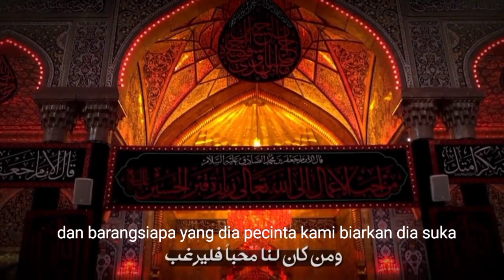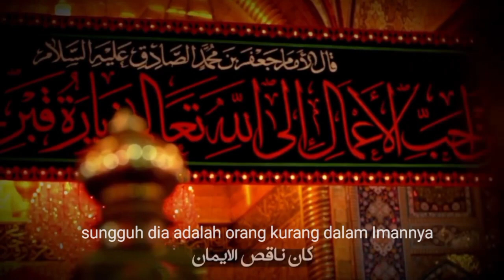jangan tinggalkan ziarah Al-Husain